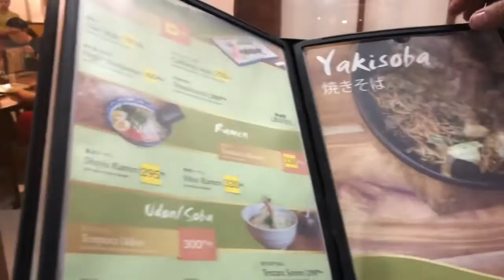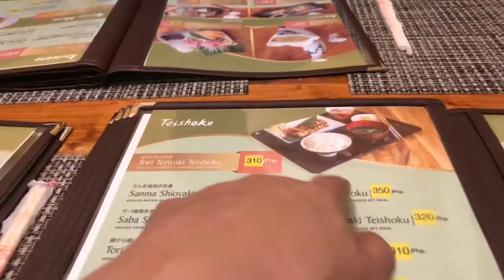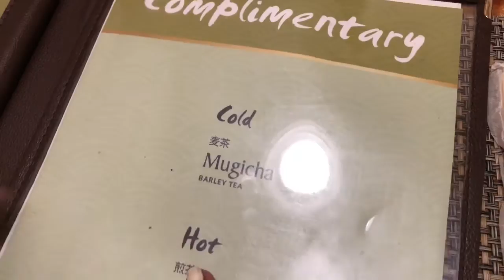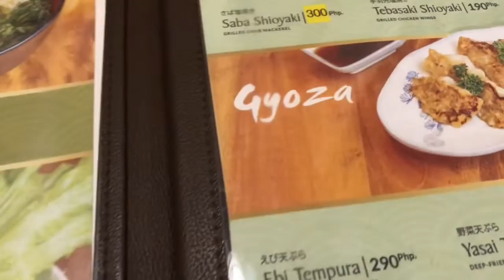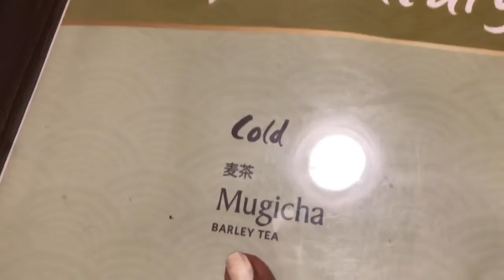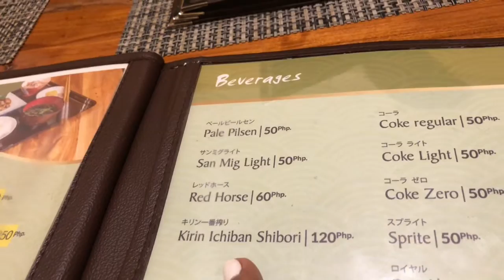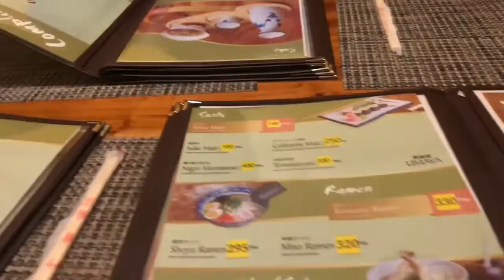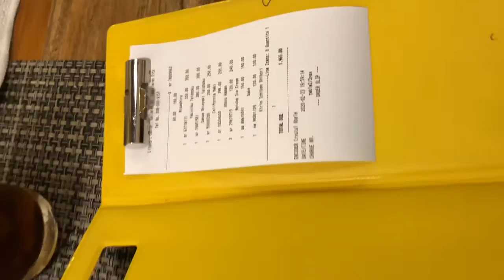UMAYA JAPANESE RESTAURANT MUKBANG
UMAYA JAPANESE RESTAURANT
LOCATION:
Ground level of Liteport Center Gallares St.
Tagbilaran City

Hi kacheechs ko! Hi everyone! If you're still new on my channel, the word 'ka-cheech' is our nicknames here. If you join us you'll automatically become a kacheech!
I am a Boholano vlogger. A Filipino. I love cooking, traveling ( if only I have much money to spend, hehe), I love meeting people and making friends. I love making videos, uploading, posting to social media. I love watching videos online on Youtube etc. I want to spend my life happily with appreciation and gratefulness to God.

What Editor used? - Vegas Pro17

Hey guys, want to check these links of the LAZADA stores, maybe you need something here. By buying from this store, is a gesture of helping my channel. And your gesture is highly appreciated.
I get a minimal incentive without any additional cost of the product.